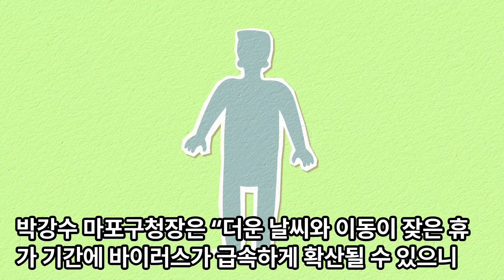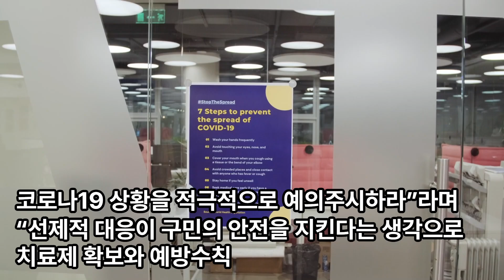비상! 코로나19 재유행…박강수 마포구청장, 선제적 대응 강조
박강수 마포구청장은 7일 오전, 마포구청 대회의실에서 코로나19 감염병 재유행에 따른 긴급 비상대책 회의를 열었다.

최근 코로나19 감염병이 무서운 속도로 확산되고 있는 상황으로, 질병관리청에 따르면 최근 4주간 코로나19 입원 환자가 무려 5.1배 급증했다.

이에 박강수 마포구청장은 부구청장과 국장단, 보건소장, 관계부서 과장을 소집해 코로나19 발생 현황을 파악하고 방역체계 재정비 계획 등을 논의했다.

특히, 요양병원과 장애인복지시설 등 감염취약시설 집단 발생에 대비한 관리방안과 먹는 치료제 약품 공급 방법을 세심히 점검했다.

박강수 마포구청장은 “더운 날씨와 이동이 잦은 휴가 기간에 바이러스가 급속하게 확산될 수 있으니 코로나19 상황을 적극적으로 예의주시하라”라며 “선제적 대응이 구민의 안전을 지킨다는 생각으로 치료제 확보와 예방수칙 홍보 등에 총력을 다해주길 바란다”라고 당부했다.